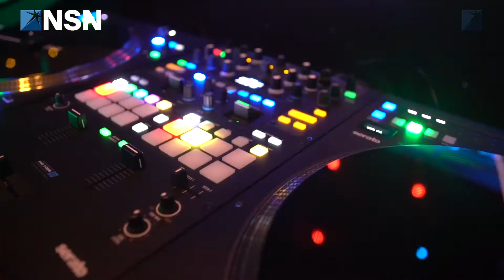North Star News | Quarter 2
Recap of our second quarter here at North Star Insurance Advisors